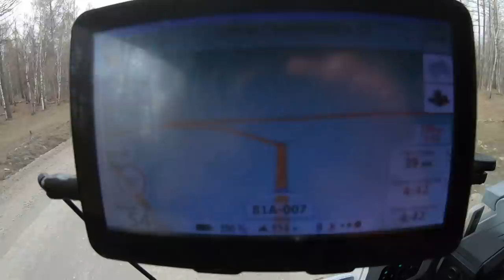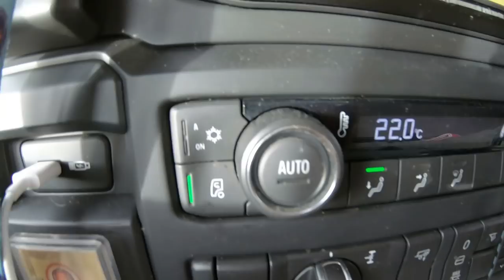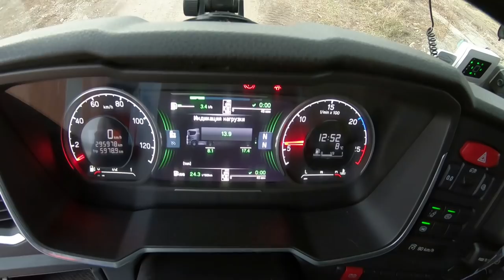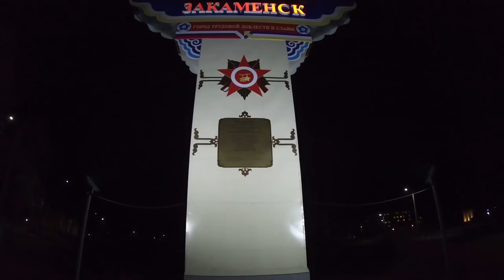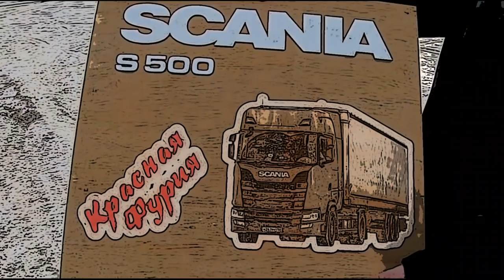Закаменск Бурятия-Рига Латвия!!! Всего 7700км...$570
Добрались до загрузки и даже загрузились лиственницей на Ригу!!!